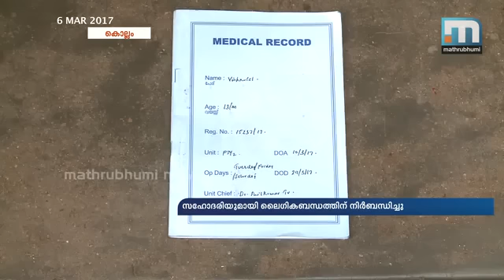കുണ്ടറയില്‍ 12 കാരനെ അയല്‍വാസി പീഡിപ്പിച്ചതായി പരാതി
കൊല്ലം: കുണ്ടറയില്‍ 12 വയസുകാരനെ ബന്ധുവായ അയല്‍ക്കാരന്‍ ലൈംഗിക പീഡനത്തിനിരയാക്കിയതായി പരാതി. അശ്ലീല ചിത്രങ്ങള്‍ കാണിച്ചായിരുന്നു പീഡനം. നിരന്തരമായുള്ള പീഡനം കുട്ടിയുടെ മാനസിക നില തകരാറിലാക്കിയെന്നും ആറുവയസുള്ള സഹോദരിയുമായി ലൈംഗിക ബന്ധത്തില്‍ ഏര്‍പ്പെടാന്‍ കുട്ടിയെ ഇയാള്‍ നിര്‍ബന്ധിച്ചതായും കുട്ടിയുടെ മാതാവ് പറയുന്നു. മാത്രമല്ല പരാതി നല്‍കിയിട്ടും പോലീസ് പ്രതിയെ അറസ്റ്റുചെയ്യുന്നില്ലെന്നും കുട്ടിയുടെ മാതാവ് ആരോപിച്ചു. കുട്ടിയെ പീഡനത്തിനിരയാക്കിയത് ബന്ധുവായ യുവാവാണ്.